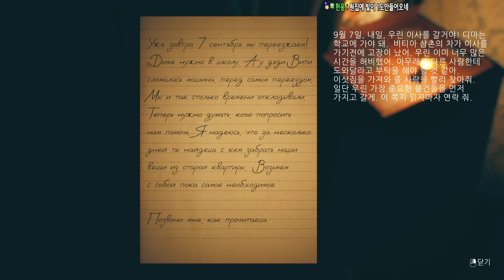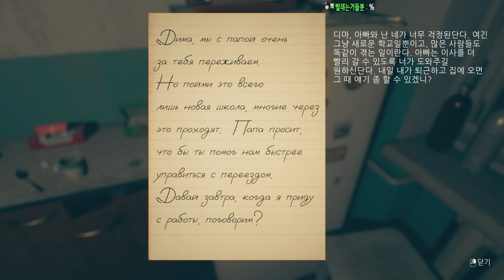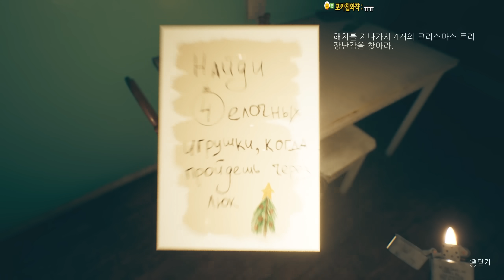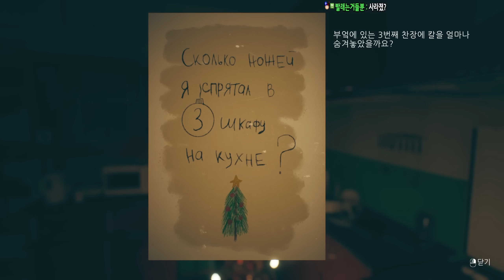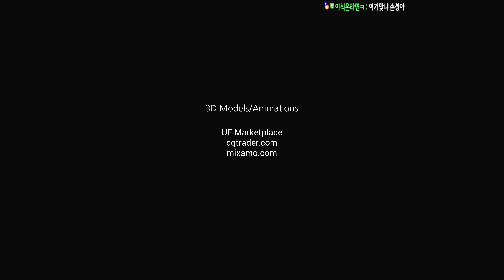여자친구가 선물을 보내준 날에 생긴 무서운 일 (공포게임)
아웃트로 노래
제목 : 똑똑
제작자 : 스미드